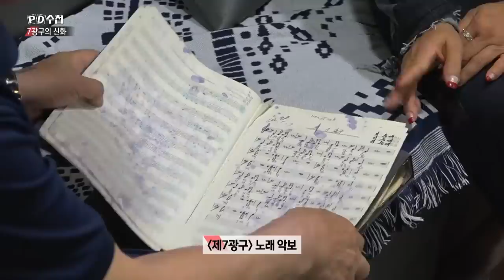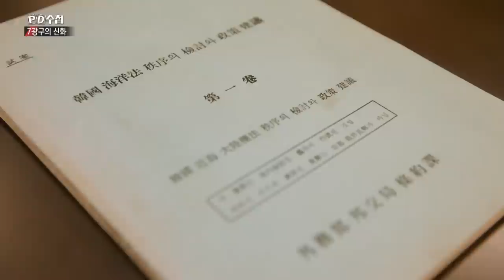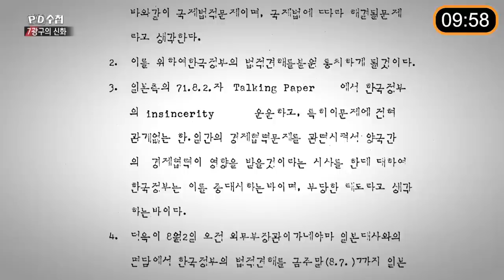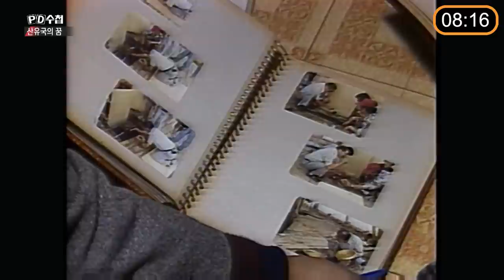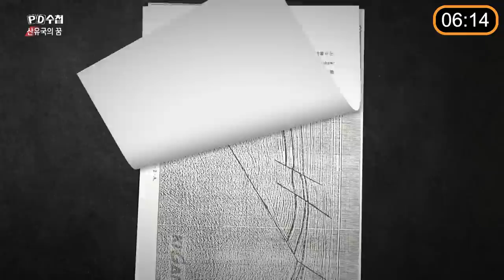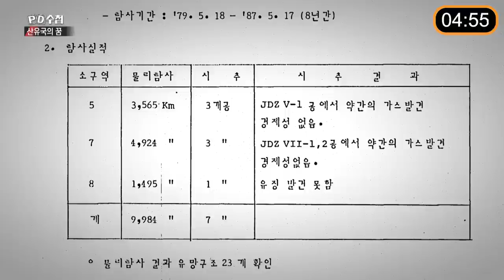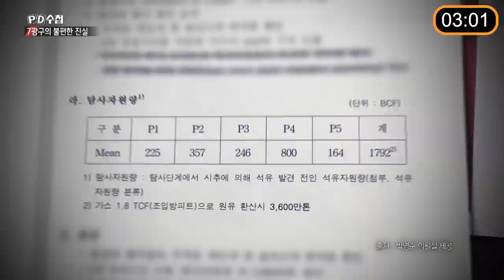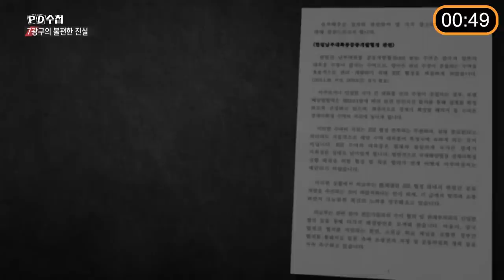[PD수첩 10분 컷] 7광구의 신화?_MBC 2023년 6월 13일 방송